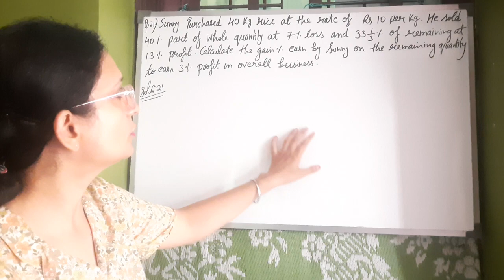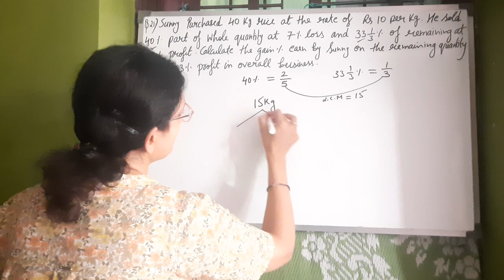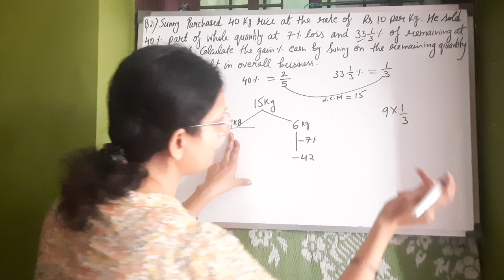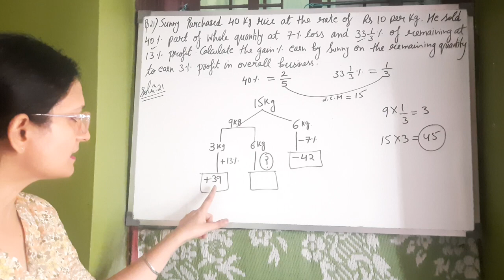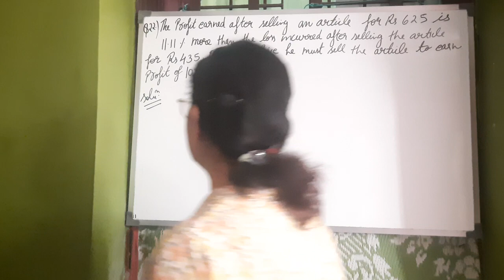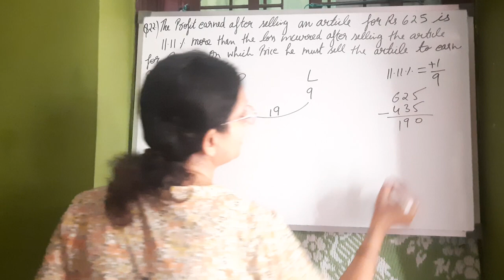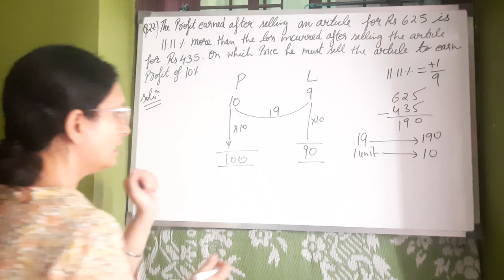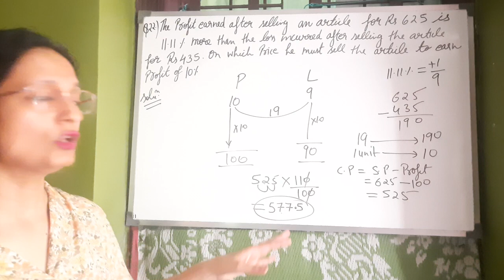profit and Loss part 5,Quantitative Aptitude (BANK PO IBPS CLERK SSC RAILWAY)